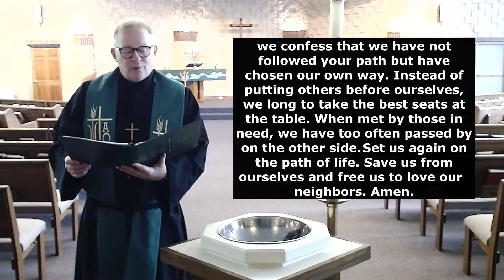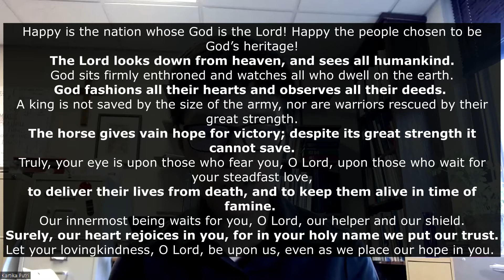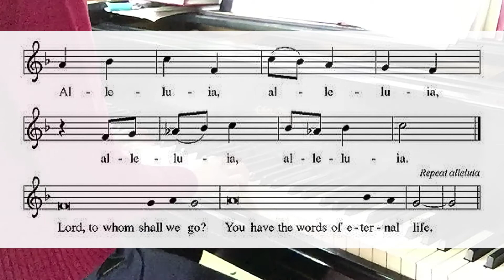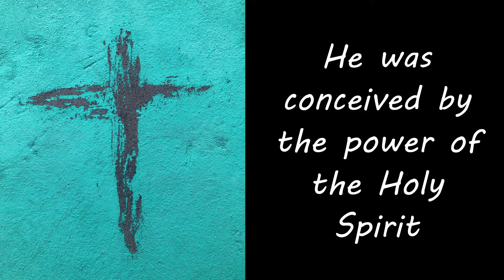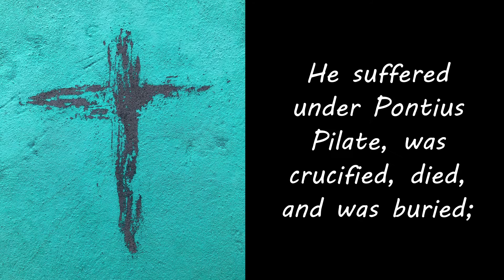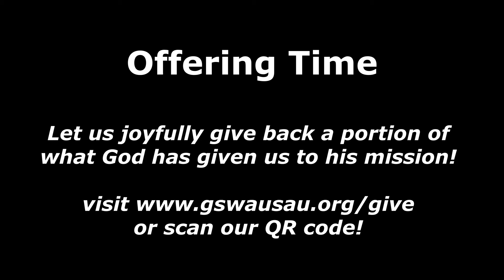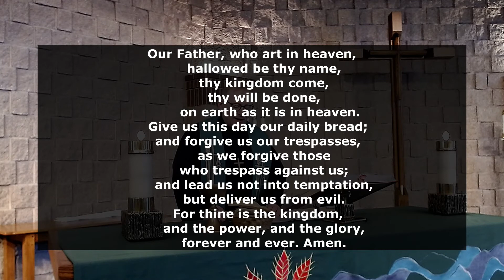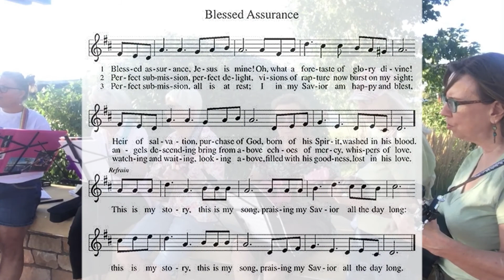Ninth Sunday after Pentecost | August 7, 2022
This service is streamed under OneLicense A-707969, Sundays and Seasons #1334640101, and CCLI #1145133.